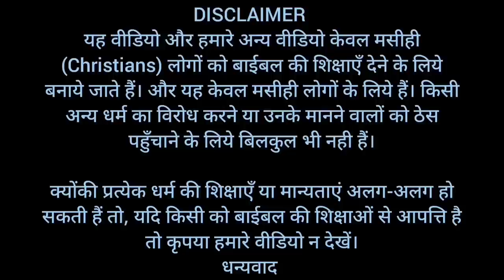नीति 3:5-6 का रहस्य | Mystery of Prov-3:5-6 | रहस्य जो आपके बंद रास्ते खोल देगा | Brother Raj Massey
धन्यवाद।

Bank Account No :
Raj Massey
IFSC:HDFC0008069